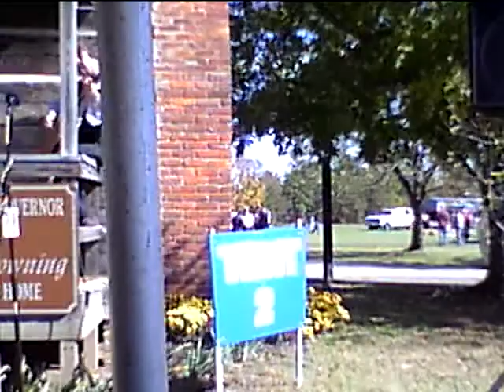Old Old House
milan tn. folklore jamboree 2012